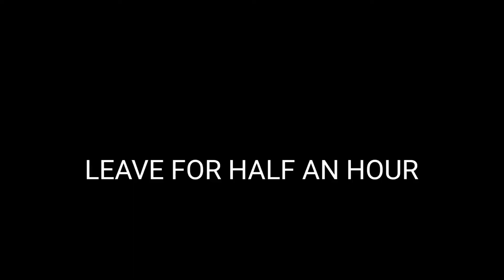How to save fish after buying it from the aquarium in Tamil